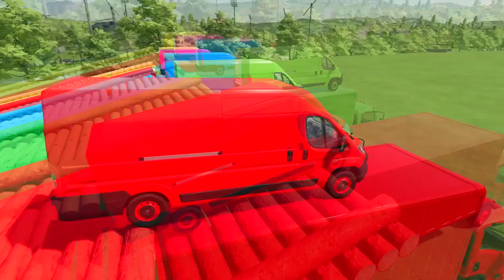MAKE AND TRANSPORT SUGAR BEET CUT WITH JOHN DEERE TRACTORS - Farming Simulator 22